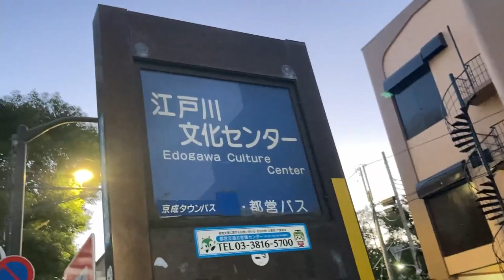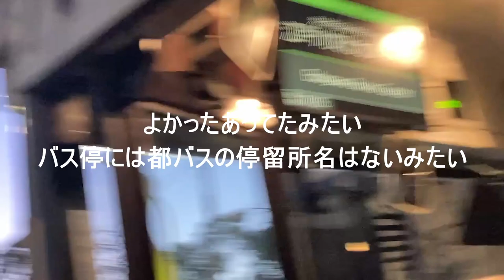名前が消されたバス停が江戸川区にありました【日本バス停紀行】第10回 江戸川文化センター 江戸川文化センター前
この時は自分の探してたバス停がなくて焦りました。

〈DATA〉
江戸川文化センター
場所・東京都江戸川区中央
運営・京成タウンバス
路線・小74

江戸川文化センター前
運営・東京都交通局
路線・錦27
　　　錦27－2